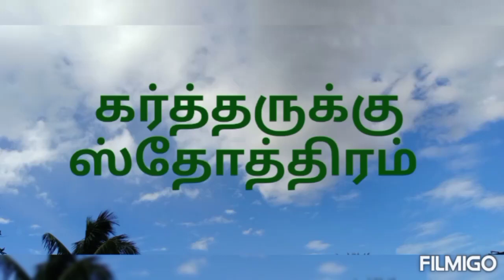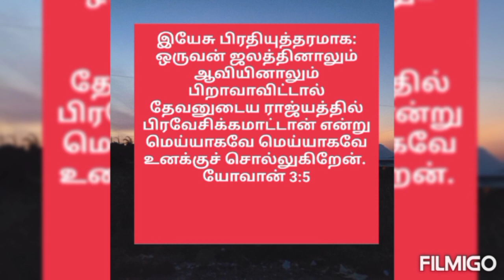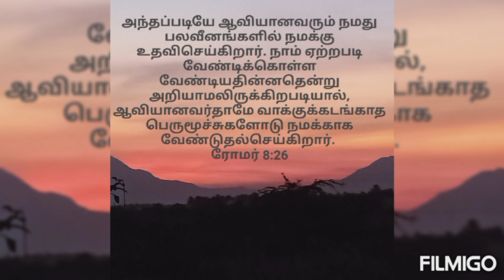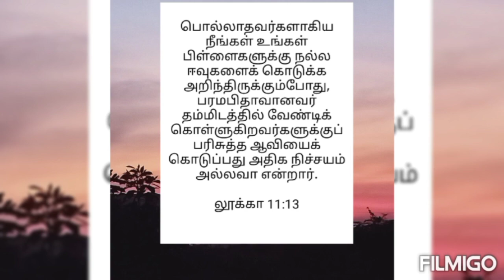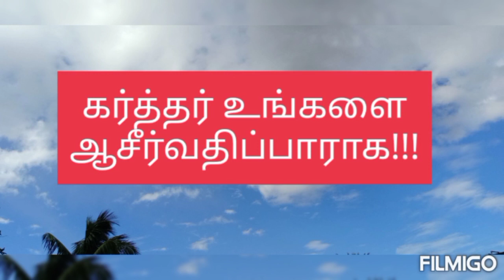ஜெபிக்க முடியவில்லையா?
நான் தாவீது குடும்பத்தாரின்மேலும் எருசலேம் குடிகளின்மேலும் கிருபையின் ஆவியையும் விண்ணப்பங்களின் ஆவியையும் ஊற்றுவேன்.
சகரியா 12:10(a)

அந்தப்படியே ஆவியானவரும் நமது பலவீனங்களில் நமக்கு உதவிசெய்கிறார். நாம் ஏற்றபடி வேண்டிக்கொள்ள வேண்டியதின்னதென்று அறியாமலிருக்கிறபடியால், ஆவியானவர்தாமே வாக்குக்கடங்காத பெருமூச்சுகளோடு நமக்காக வேண்டுதல்செய்கிறார்.
ரோமர் 8:26

இயேசு பிரதியுத்தரமாக: ஒருவன் ஜலத்தினாலும் ஆவியினாலும் பிறாவாவிட்டால் தேவனுடைய ராஜ்யத்தில் பிரவேசிக்கமாட்டான் என்று மெய்யாகவே மெய்யாகவே உனக்குச் சொல்லுகிறேன்.
யோவான் 3:5

பரிசுத்தஆவி உங்களிடத்தில் வரும்போது நீங்கள் பெலனடைந்து எருசலேமிலும், யூதேயா முழுவதிலும், சமாரியாவிலும், பூமியின் கடைசிபரியந்தமும், எனக்குச் சாட்சிகளாயிருப்பீர்கள் என்றார்.
அப்போஸ்தலர் 1:8

பொல்லாதவர்களாகிய நீங்கள் உங்கள் பிள்ளைகளுக்கு நல்ல ஈவுகளைக் கொடுக்க அறிந்திருக்கும்போது, பரமபிதாவானவர் தம்மிடத்தில் வேண்டிக் கொள்ளுகிறவர்களுக்குப் பரிசுத்த ஆவியைக் கொடுப்பது அதிக நிச்சயம் அல்லவா என்றார்.
லூக்கா 11:13